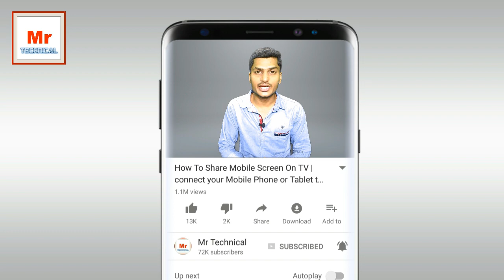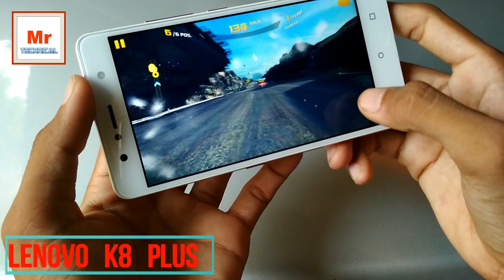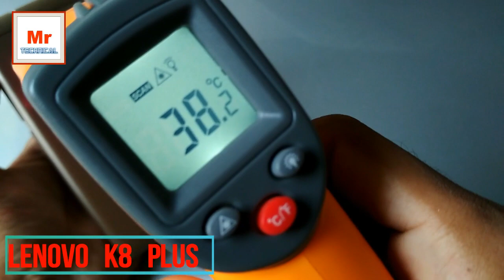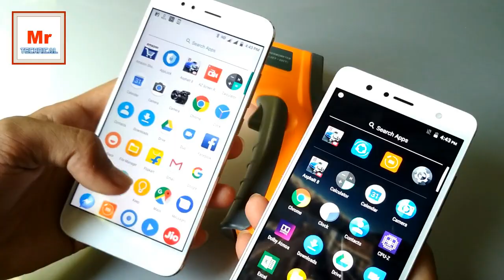Snapdragon Vs MediaTek Smartphone Processors | Gaming Test of Lenovo K8 Plus vs Xiaomi Mi A1 | HINDI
Lenovo K8 Plus vs Xiaomi Mi A1,Qualcomm Snapdragon Vs MediaTek Smartphone Processors | Which one is Better?,SD 625 vs MTK P25, Gaming Test of Lenovo K8 Plus vs Xiaomi Mi A1, snapdragon vs mediatek gaming,Snapdragon 650 Vs Mediatek 6757

Queries Solved:
Mediatek vs snapdragon?
Best Gaming Processor ?
MTK Vs SD?
Lenovo k8 Plus vs Mi A1 gaming test?
Best Gaming smartphones Under 15000?
Mi A1 Gaming Test?
Mi A1 Heating Test?
Lenovo K8 Plus  Gaming Test?
Lenovo K8 Plus  Heating Test?

My Gear For Youtube:
light stand
camera-My Phone